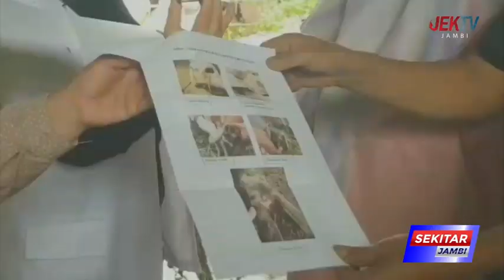PEMPROV JAMBI BENTUK GUGUS TUGAS PENANGANAN WABAH PMK